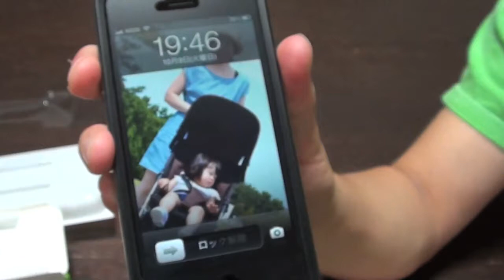BELKIN ベルキン iPhone 5 用 Grip Candy Sheer TPU グリップ ケース開封＆レビュー。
■iPhone14シリーズはこちら

BELKIN ベルキン iPhone 5 用 Grip Candy Sheer TPU グリップ ケース開封＆レビュー動画です。

ブログにも詳しく掲載予定。